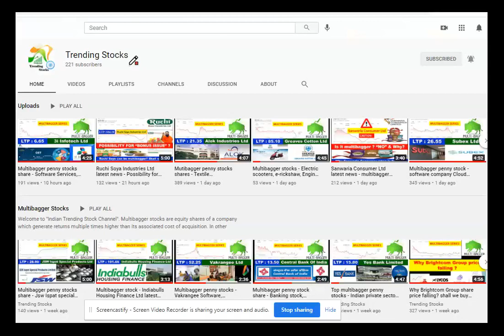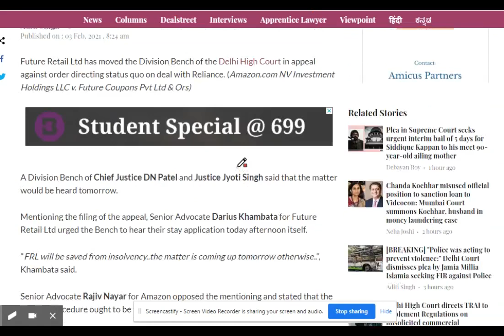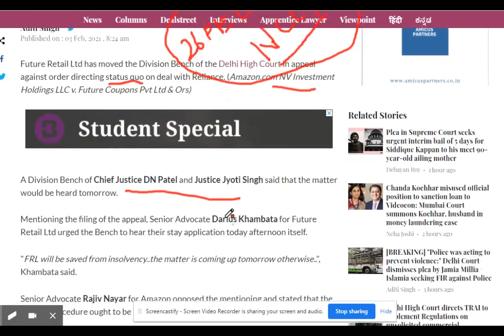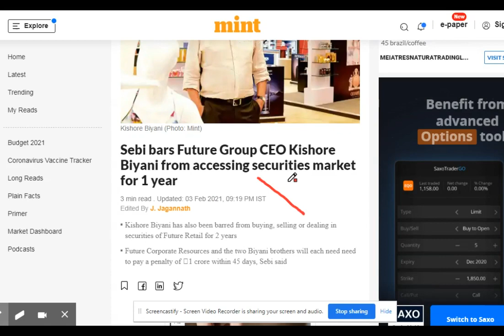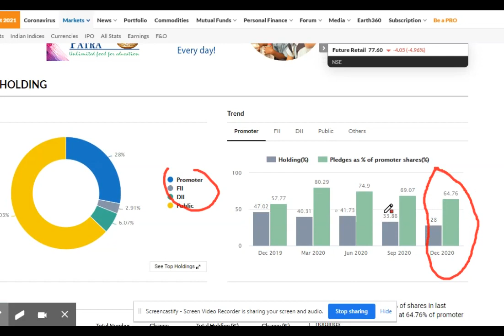Future group latest news - Sebi bans Kishore Biyani for 1 year, Delhi HC hearing, Future Retail news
Future group latest news - Sebi bans Kishore Biyani CEO of future group from accessing securities market for 2017 insider trading case for 1 year, Future-Reliance deal: Future Group challenges Delhi HC order halting its deal in dispute with Amazon on FRL (Future Group/Future retail Limited)- Reliance (RIL)- Reliance Retail Ventures Limited (RRVL) - Deal, Future Retail latest news.

Market regulator Securities and Exchange Board of India (Sebi) on Wednesday prohibited Future Group CEO Kishore Biyani and his brother from being associated with securities market in any manner for a period of one year.

The Sebi order is related to the case of alleged insider trading between March and April 2017. Biyani won't be allowed to buy, sell or deal in securities of Future Retail for a period of two years. Further, Future Corporate Resources and the two Biyani brothers will each need need to pay a penalty of Rs 1 crore within 45 days, Sebi noted.

SEBI also barred FCRL Employee Welfare Trust and 4 others from securities market for 1 year.

The market regulator stated that Biyani, along with some other parties, is involved in disgorging an amount of over Rs 17 crore to it. Sebi also said that the decision was reached after probe into use of unpublished price sensitive information to trade in Future Retail.

The order relates to trading executed when FCRL merged with Suhani Trading and Invstement.

Future Group on Wednesday has challenged the Delhi high court order that has halted sale of its to Reliance Industries Ltd (RIL) on objections retail giant Amazon, the company said in regulatory filing. "Further to our letter dated 2nd February, 2021, please be informed that the Company has filed an appeal before Hon’ble High Court of Delhi against the impugned order dated 2nd February, 2021 passed by Ld," Future Group said.

The high court on Tuesday put a hold on Future Group's the 24,713-crore retail deal with billionaire Mukesh Ambani's Reliance Industries. The court ordered Kishore Biyani’s Future Retail Ltd to maintain status quo on the assets until “the pronouncement of the reserved order".

The global retail giant Amazon had filed an urgent petition last week seeking detention of Future Group founders, including its promoter Kishore Biyani, and seizure of their assets for violating the tribunal order. It mentioned that the Future Group's deal with Reliance Industries violates its investment agreement with Kishore Biyani's firm that barred the company from selling its assets to Mukesh Ambani’s conglomerate among other specified entities.

The tribunal passed an interim order favouring Amazon in October, barring Future Retail from taking any steps to sell or encumber its assets.

The Delhi high court said it was of the prima facie view that the Singapore tribunal order, which asked Future Retail to not proceed with the deal, is enforceable in India.

On 21 December, 2020, a single member bench of the Delhi high court had rejected Future Group's plea to restrain Amazon from writing to regulatory authorities about the SIAC (Singapore International Arbitration Centre) arbitral order but gave a go-ahead to the regulators to decide over the deal.

The Competition Commission of India (CCI) had approved the Future-Reliance deal in November, and the Securities Exchange Board of India (Sebi) gave its conditional nod last month.

We are discussing here about the multibagger stock which can generate 100 to 1000% within 1 Year. I have made a playlist for multibagger stocks and you can browse over to the latest videos. Always request you to watch the videos in full.

How to Find Multibagger Penny Stocks | Stock Market For Beginners| Basic of Stock Market For Beginners, multibagger stock, multibagger share, multibagger penny share, multibagger penny stock, short term investment, long term investment, best stock to invest, trending stocks, list of best penny stocks